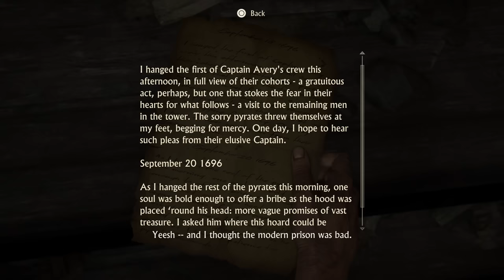Nathan Drake Is Here - Uncharted 4 A Thief's End Gameplay #1